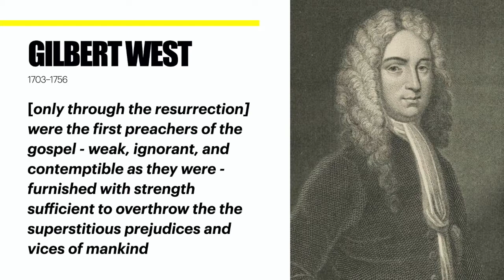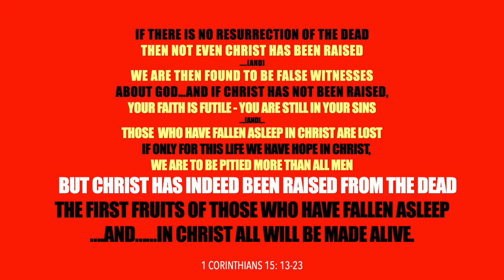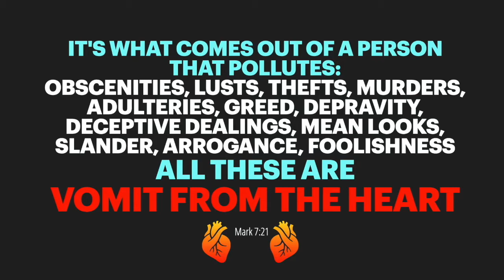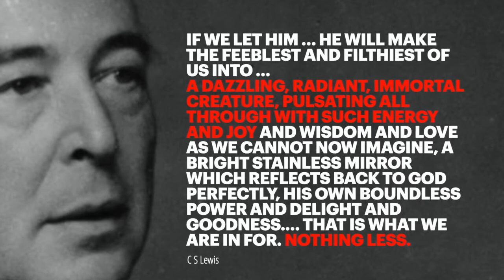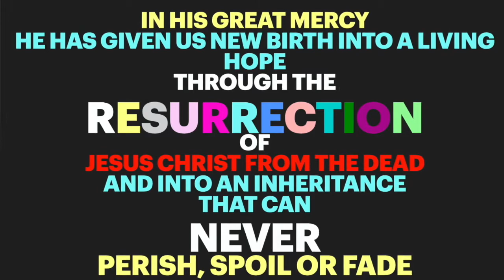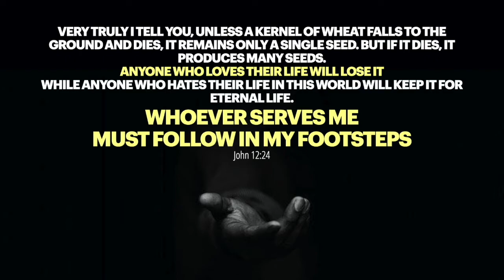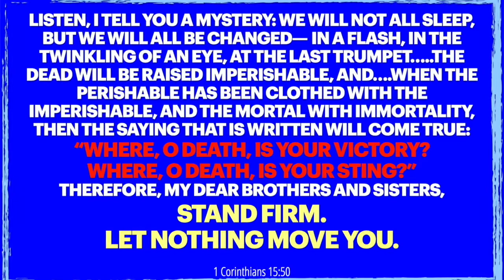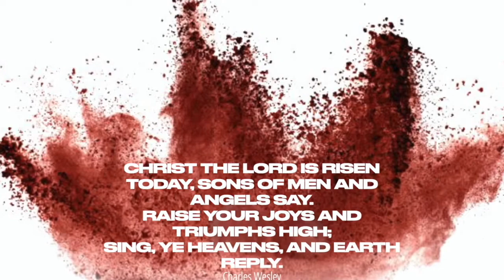Lockdown: Reflections on Romans 8 - Part 6